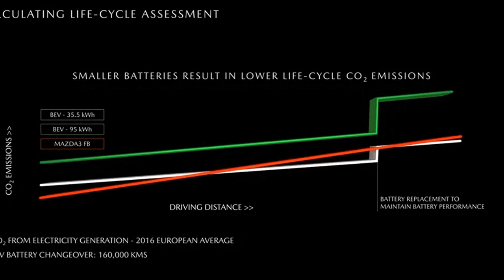Mazda says EVs with large battery packs are worse for the environment than diesel cars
Based on their overall CO2 emissions

A hot potato: It's generally accepted that electric vehicles are better for the environment than their diesel alternatives, but Mazda argues that's not always the case. The company says its MX-30 crossover comes with a 35.5kWh battery because it's "responsibly" sized, meaning the pack's overall CO2 emissions are comparable to a diesel Mazda 3 compact hatchback.

When Mazda unveiled the MX-30 crossover at the Tokyo Motor Show in October, it revealed the EV's 35.5kWh lithium-ion battery. That gives it a range of about 200 km (124 miles) -substantially lower than rivals such as the Tesla Model S and its 100kWh battery, which allows a range of around 600km (373 miles). Even the similarly priced Hyundai Kona EV manages 289km (179 miles) on its 39kWh pack.

Speaking to Automotive News, Mazda's European research director, Christian Schultze, said it chose the battery pack size for environmental reasons. He says its overall CO2 lifetime footprint, which includes manufacturing and energy consumption, is similar to a diesel Mazda compact, and that's even when replacing the battery after 100,000 miles.

Mazda says using a 95kWh battery pack like the one found in the Tesla would mean much higher overall CO2 emissions due to its larger size and higher energy consumption. And the problem would be made worse when the pack needs replacing.

Mazda shared a graph to try and illustrate its point. It says the green line represents a 95kWh EV.

It's worth noting that numerous studies show EVs produce less CO2 emissions over their lifetimes than diesel vehicles, and Mazda based its figures on European e